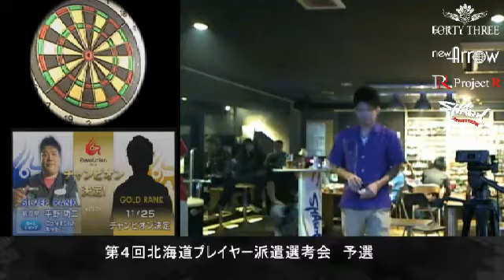第4回男子選考会 予選 北 隆治 VS 野崎浩章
第4回北海道ダーツプレイヤー派遣選考会（男子）